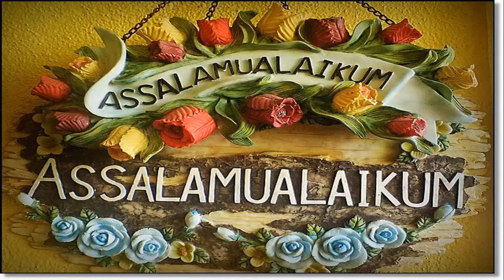Dua for Learning | I Love Islam | Ashira|Little Muslimah |Islamic kids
Narrated by Ashira (5-year-old)
Illustrated by Arshad